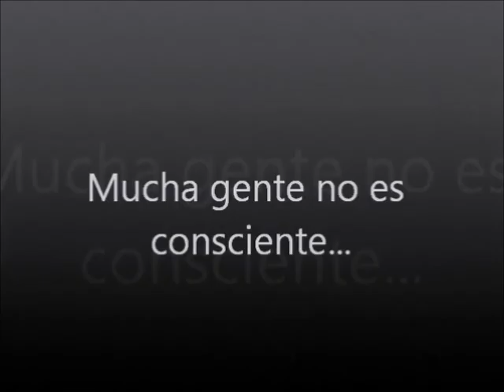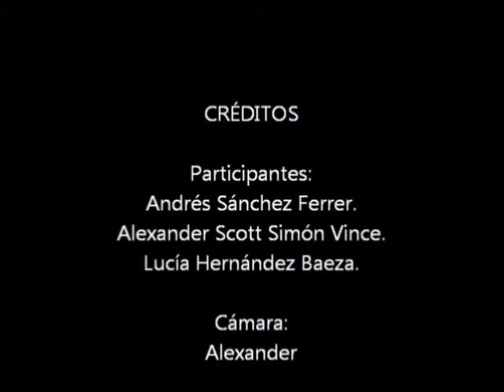¡No somos conscientes!-medio ambiente-CMC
este es un trabajo k ice para la asignatura de cmc y lo e decidio subir XD